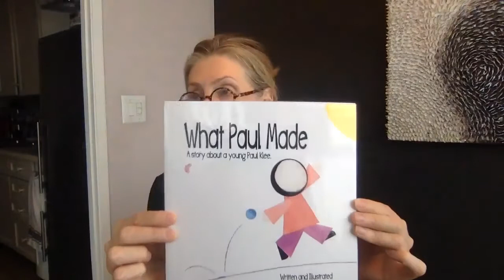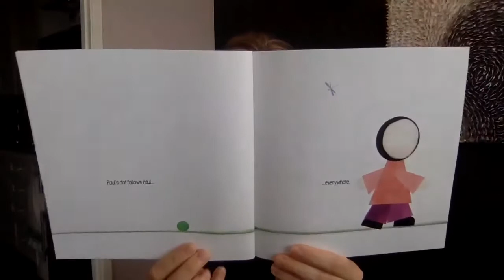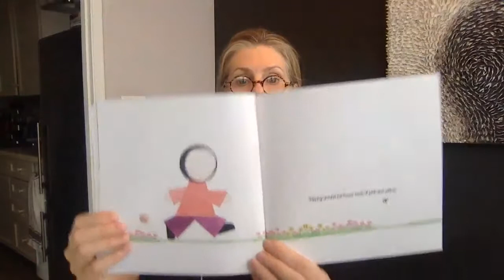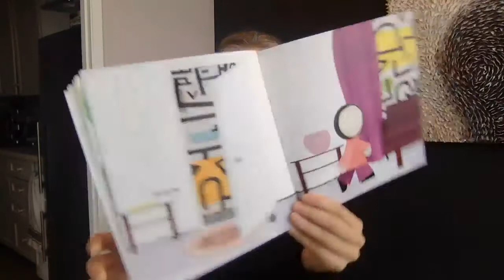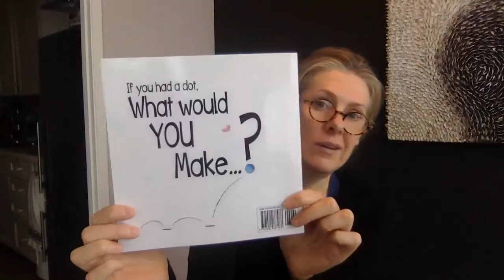PS - 1st : What Paul Made - A story about a young Paul Klee with art prompt.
A story based on Artist Paul Klee's quote " A line is a dot going for a walk." Ms. Downs reads her own children's book leading students into a creative adventure of their own. Minimal supplies needed.